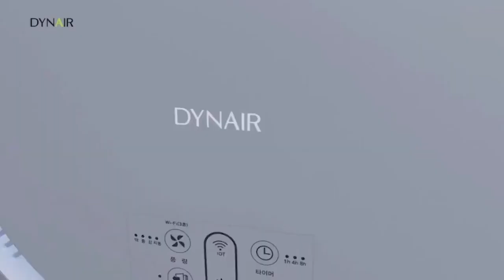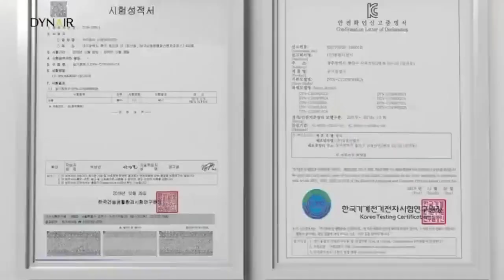UVC & HEPA Purification In One DYNAIR - Airlegant Uvc Hepa Air Purifier - Review & Unboxing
UVC & HEPA Purification in One: DYNAIR
Hung or stood - Bringing clean and sterilized air to your home through HEPA and UV-C LED filtration

UVC & HEPA Purification in One DYNAIR - characteristics and advantages of the hepa uv ionizer air purifier ca-509pro smart..